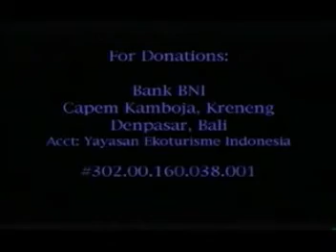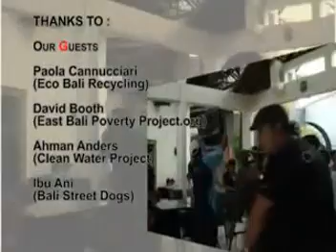David Booth MBE interviewed on "Bali Today" documentary: Making a Difference. (part 2), Dec 2010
David Booth, EBPP founder, summarises some of the key problems faced by the 19 isolated hamlets in the massive east Bali mountain village and the many community-based sustainable development solutions implemented by the EBPP-community partnership since 1999.